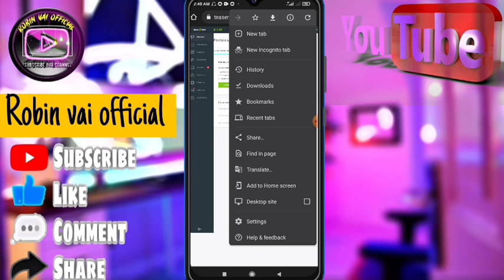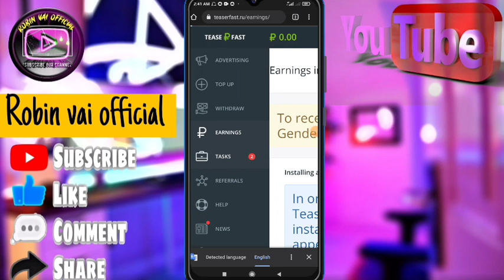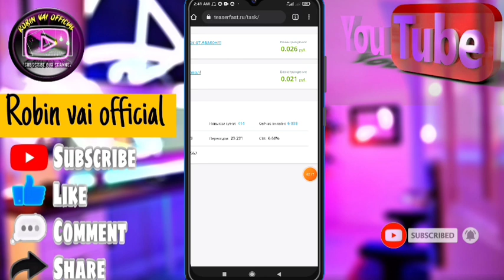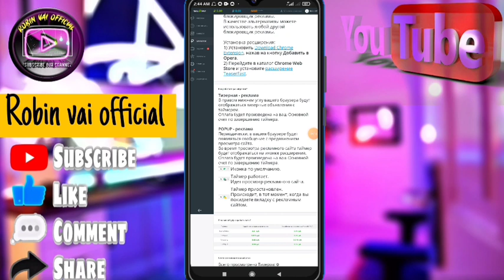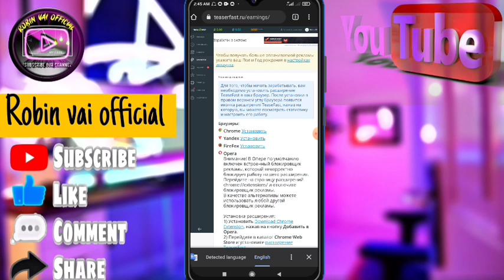মোবাইল দিয়ে ইনকাম ঘরে বসে। income bd💲income money online bangla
☑RelatedTags ⬇⬇
অ্যাড দেখে ইনকাম,অ্যাড দেখে কিভাবে টাকা ইনকাম করব,অ্যাড দেখে টাকা ইনকাম,অ্যাড দেখে কিভাবে টাকা ইনকাম করব ২০২১,অ্যাড দেখে কিভাবে টাকা ইনকাম করব ২০২১ পেমেন্ট বিকাশ,ভিডিও দেখে টাকা ইনকাম,কিভাবে টাকা ইনকাম করা যায়,অ্যাড দেখে টাকা ইনকাম করুন,টাকা ইনকাম করার app 2021,মোবাইল দিয়ে টাকা ইনকাম,টাকা ইনকাম করার সহজ উপায়,অনলাইনে টাকা ইনকাম,অ্যাড দেখে কিভাবে টাকা ইনকাম করতে হয়,অ্যাড দেখে টাকা আয়,অ্যাড দেখে টাকা ইনকাম করা,অনলাইন ইনকাম,অ্যাড দেখে টাকা ইনকাম করার উপায়
n the video I showed you today, I showed you how we can make money online, It's very easy - if you can earn, I will try to show in all my videos how we can make money online. So my call to all my friends is that you stay by my side so that I can show you better how to earn money. Online is a simple medium from which you can earn money online.
👉Thanks my Allviewers 👈